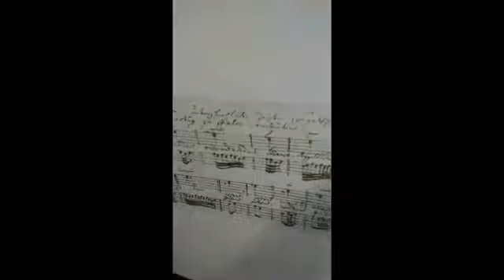La Ornamentacion Barroca - Carolina Palomo